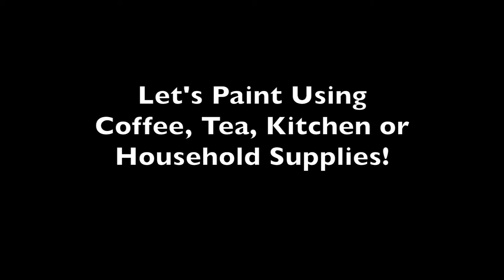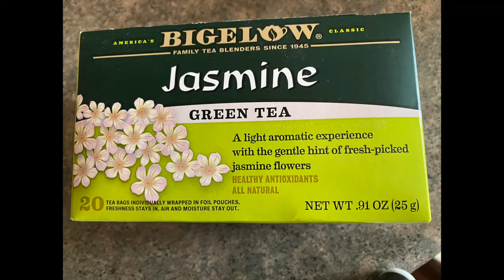Coffee and tea paint experiments and a coffee portrait painting!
Create paints in your house from coffee and tea, plus ideas for uses of other common items that can be used for paint. Then I create a coffee portrait painting...get in-spyer-ed!